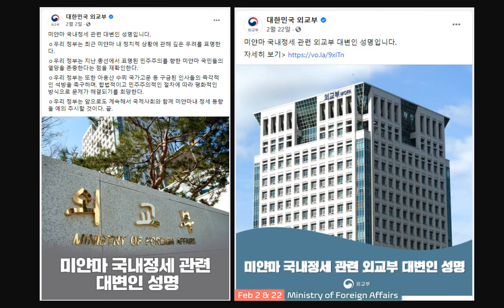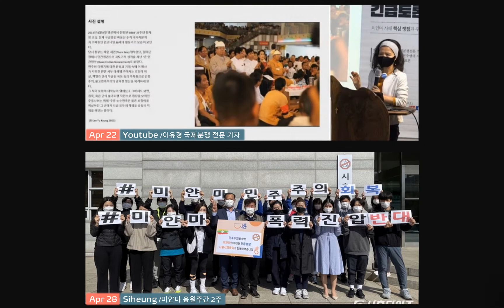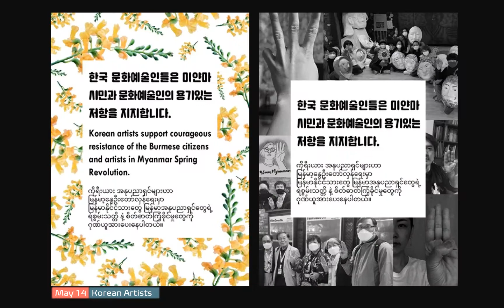Save Myanmar 14. Korea with Myanmar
Myanmar protest memory clip #14. Korea Stands with Myanmar

미얀마 쿠테타 #14.
미얀마 쿠테타가 발생된 처음부터 오늘 현재까지, 한국인들은 미얀마의 민주화를 포기하지 않고 계속 지지해 왔습니다. 대통령, 정치인들, 종교인들, 예술인들, 연예인들, 어린이들, 일반인들, 서울부터 광주, 제주까지 전국에서 미얀마와 함께 하고 있습니다. 그 기록들을 모아보았습니다.

[BGM info]
☞ MUSIC SCHOOL TV/ 서울실용음악고등학교
    제목 : 세 손가락